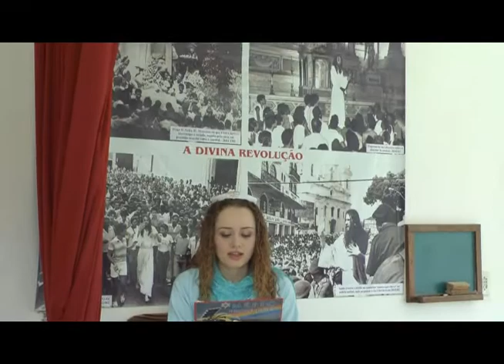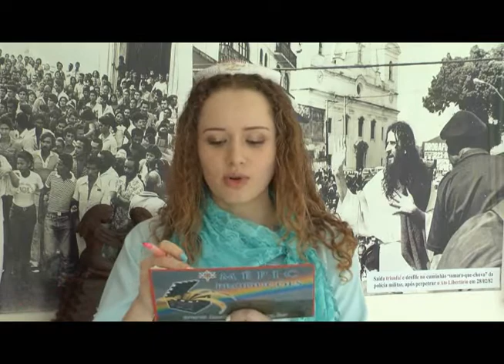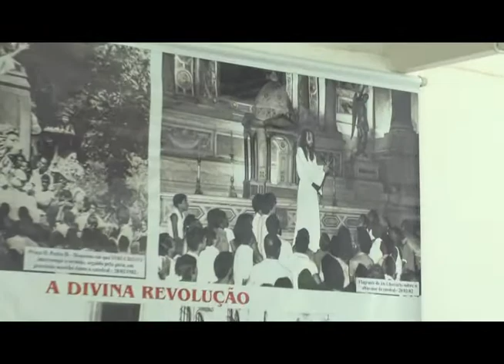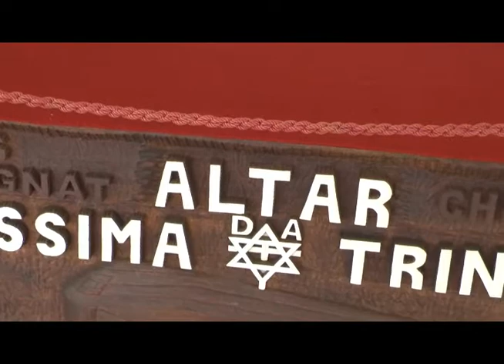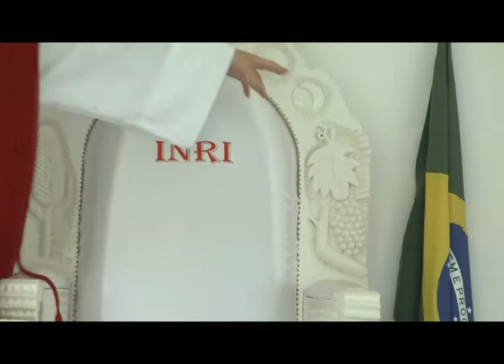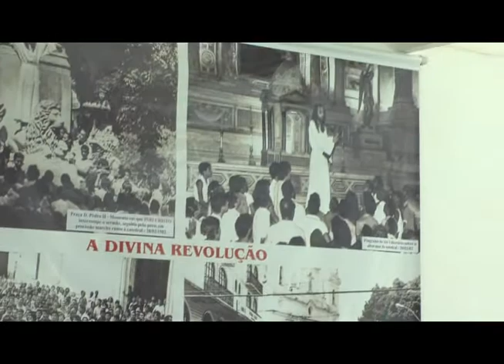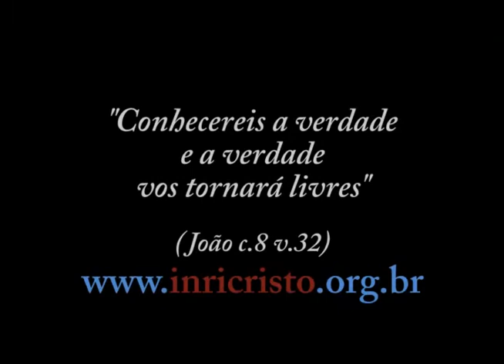01/12/2012 - INRI CRISTO ao vivo no canal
Perguntas do dia 01/12/2012:

- Depois da hecatombe nuclear, as pessoas que morrerão irão reencarnar ou serão condenadas eternamente?
- Mestre, de que maneira o maligno será acorrentado?
- Se todos possuem seus carmas, seu destino pré-estabelecido, isto significa que devemos simplesmente aceitar ao ver nossos irmãos sofrendo, passando fome, se prostituindo, ou devemos tentar interferir?
- A beleza física tem a ver com o carma ou é questão de sorte, genética apenas? Pergunto porque as pessoas bonitas conseguem as coisas com mais facilidade, trabalho, favores, amigos, etc.
- Você comemora o natal e o ano novo? De que forma? O que você diz sobre os excessos cometidos nesta época do ano?
- Em uma entrevista, o apóstolo Valdomiro disse ser um apóstolo de Cristo. Eu pergunto: você reconhece este apóstolo ser um dos seus apóstolos?
- INRI, poderia falar sobre o aquecimento global? Há quem ache que é uma farsa. O que acha?
- No futuro, quando houver a nova sociedade, como ficará a conjuntura global, ou seja, vai haver novos países com governantes teocráticos, assim como nos países islâmicos? Se sim, isso não seria retrocesso?
- Por que queimam incenso nos centros espíritas? O incenso não é suposto servir para afastar espíritos? Isso não seria um contra-senso?
- Que dia, mês e ano INRI CRISTO nasceu há 2012 anos?
- Os espíritos evoluídos podem influenciar as pessoas, ou apenas os das trevas?
- INRI, em algum momento na história da humanidade a população já alcançou 7 bilhões como alcança hoje?
- Existe hierarquia no mundo espiritual?
- A Bíblia disse que quem pede recebe, mas segundo o Senhor, a lei do carma é inevitável. Então para quê pedir?
- INRI, já li a sua explicação dos símbolos do seu trono, mas gostaria de saber se não houvesse símbolo nenhum, faria alguma diferença? Há dois mil anos, parece que não havia símbolo nenhum e a fé das pessoas funcionava do mesmo jeito, não é?